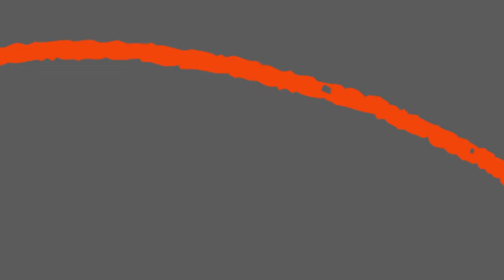Boj - Making Rainbows! 🌈 | Full Episodes | Cartoons for Kids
Boj decides to brighten up Rupa's bedroom with some colourful rainbows!

The series follows the life of the main character Boj, who is a Bilby – a rare marsupial from the Australian Outback. Boj has burrowed to Giggly Park with his musical parents Mimi and Pops where they now live in a simple underground burrow at the heart of their new neighbourhood.
This cosmopolitan community has never seen anything quite like Boj’s family with their inventive back-to-basics lifestyle.